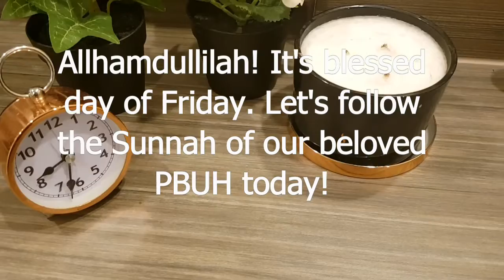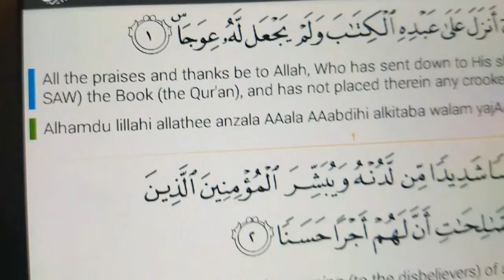Friday Reminder! (#1)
Let's follow the Sunnah of our beloved Prophet (sallallahu alaihi wassalam)